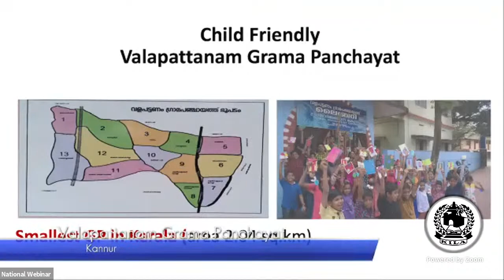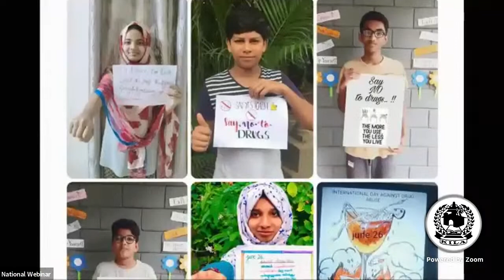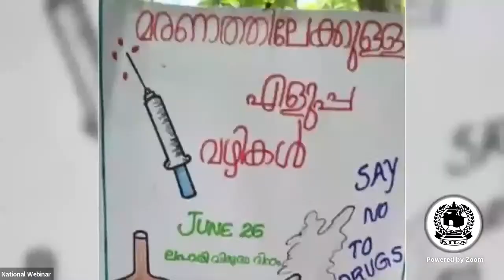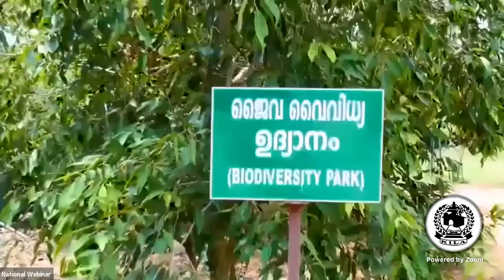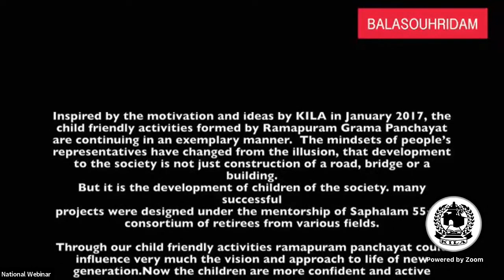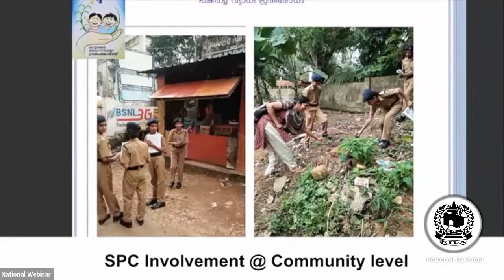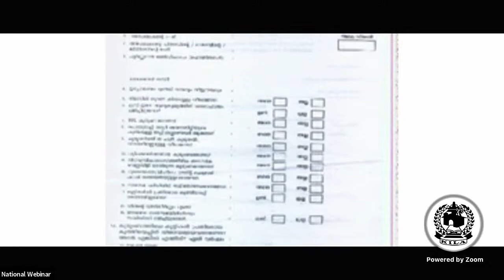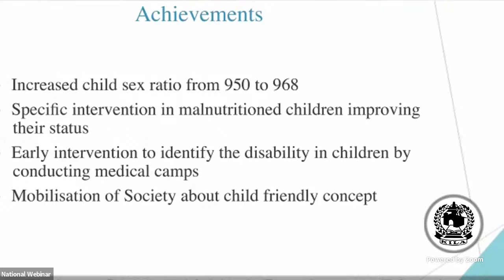National Webinar Series: Local Governments for Sustainable Development - Good Practices from Kerala